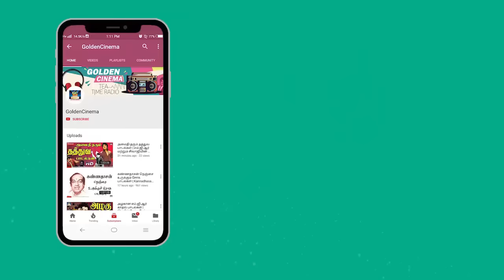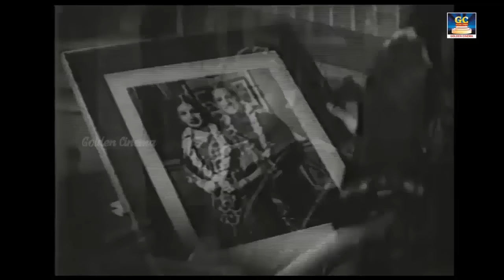தத்துவங்கள் நிறைந்த பழைய சோக பாடல்கள் | Tamil 60s Sad Songs | Kannadasan Sad Songs | TMS Sad Songs.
00:09 - உன்னையன்றி யாரிடம்
03:37 - பச்சைக்கிளி இங்கம்மா
08:02 - கோவில் நல்ல கோவில்
12:24 - விளக்கு எரிகின்றது வெளிச்சம்
16:50 - மௌனம் இங்கே நிம்மதி
20:49 - வாழ்வே மாயமா வெறும்
24:41 - அந்த நாளும் எந்த நாளோ
27:59 - சிட்டுக்குருவி சிட்டுக்குருவி
31:09 - அழகான கோவில் கட்ட
36:03 - உதயம் வருகின்றதே
40:17 - காதலர் வாழ்ந்த உல்லாச
42:59 - கல்லிருக்கும் முள்ளிருக்கும்
47:21 - பழகி வந்த புதிய சுகம்
51:05 - கானகத்தை தேடி இன்று
55:49 - மனமே நிறைந்த தெய்வம்
59:22 - கண்கள் இணைந்ததென்ன
1:01:31 - நான் கடவுளை கண்டேன்
1:05:18 - மாறாத சோகம் தானோ
1:08:46 - உனக்கும் எனக்கும் உறவு
1:11:18 - தாய் பிறந்தால் தாய்

Movies
ShortFilms
Special Programs
Events
Movie News

Winner Videos.